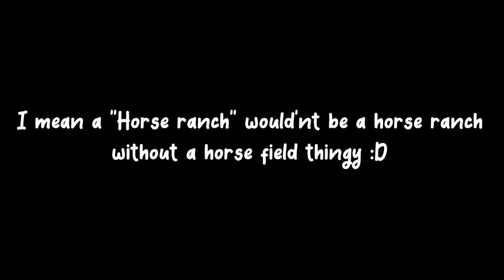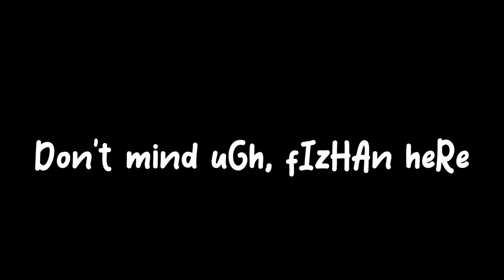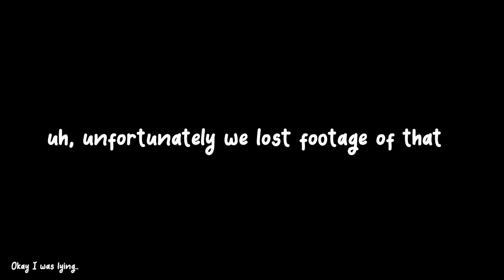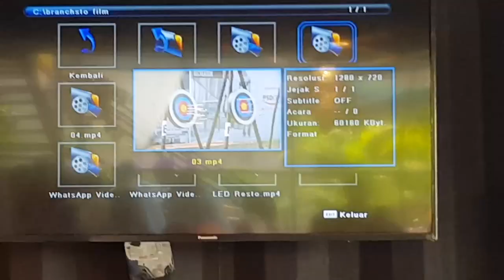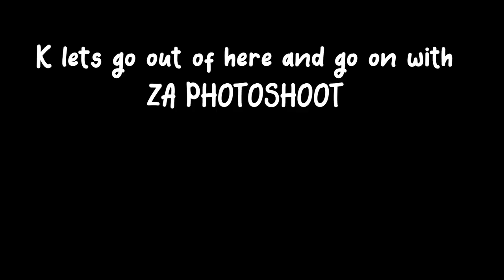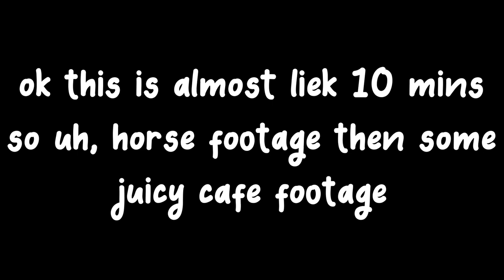Trolling Around with My Game Buddies (Another VLOG feat. Marshy and Dallen) | FoxyVlog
Another VLOG (feat. Marshy and Dallen) | FoxyVlog

uh, so nobody asked it... but I did it anyways
This will satisfy your need of my stupidity

Credits to
Hanseum D for polishing and adding some tiny bits
To me, cus i edited the video